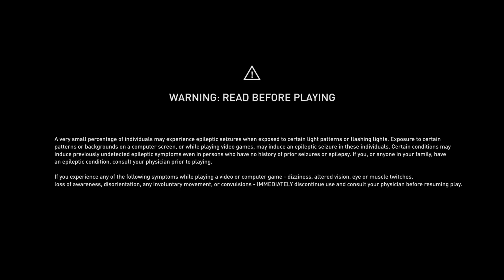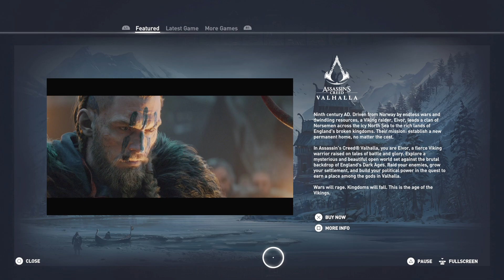Assassin's Creed Origins